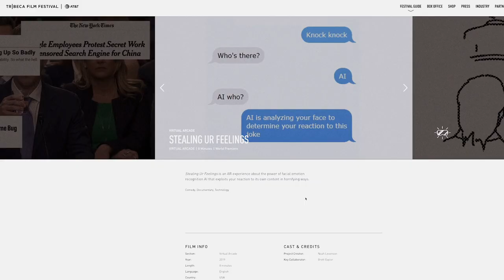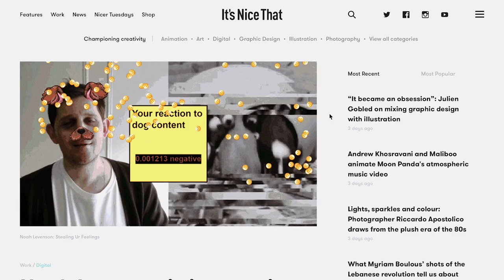Is AI stealing your feelings?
Meet Mozilla awardee Noah Levenson. Noah created “Stealing Ur Feelings,” an interactive film about the dangers of facial emotion recognition AI.